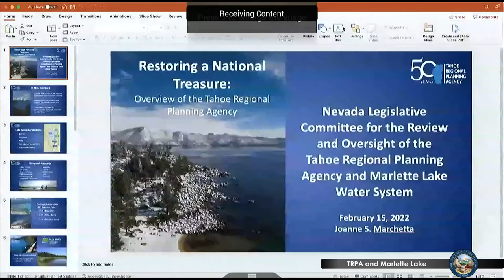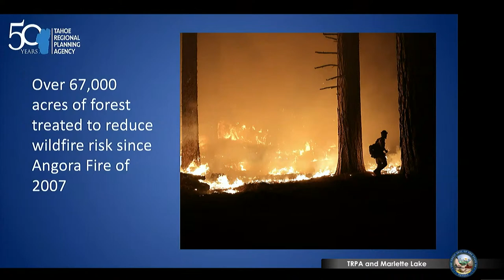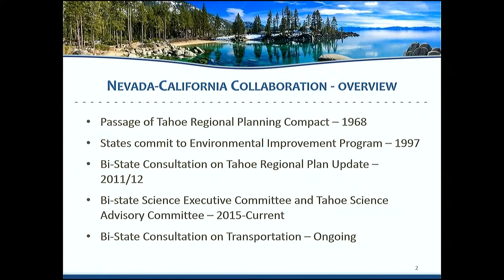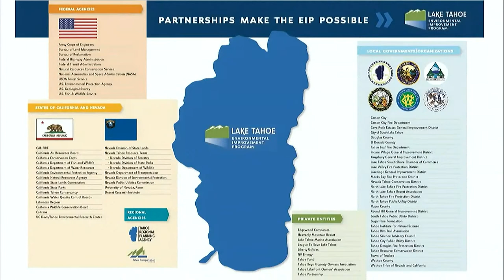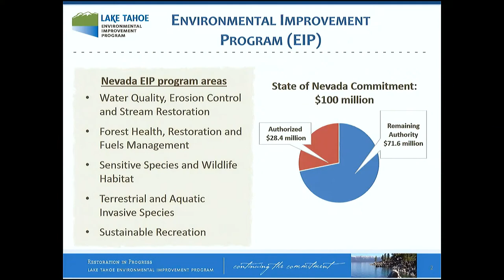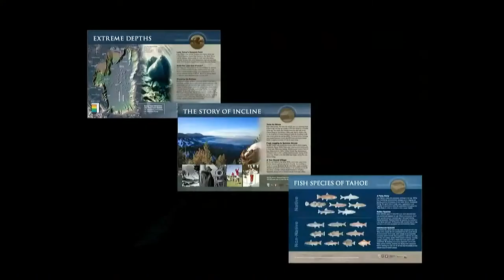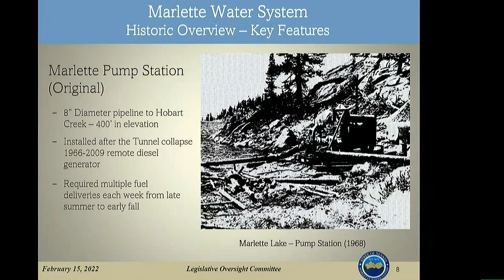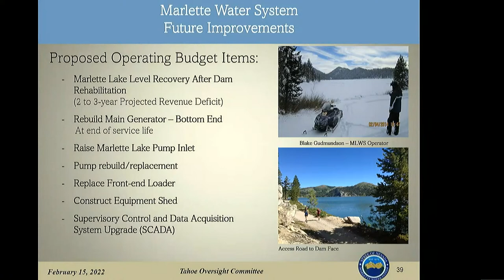2/15/2022 - Legislative Committee for the Review and Oversight of the Tahoe Regional Planning Agency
This is the first meeting of the 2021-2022 Interim. Please see agenda for details.